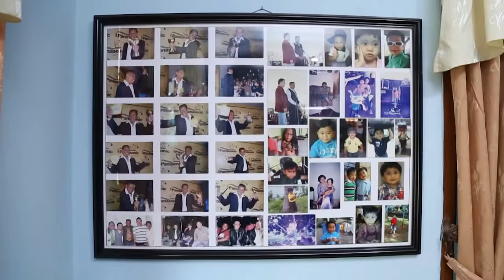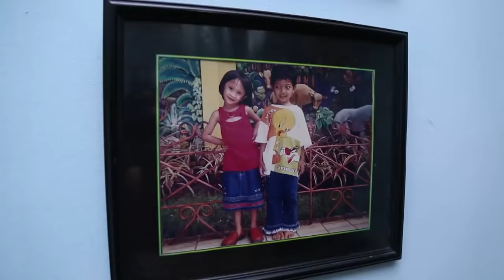Raffi Gigi Kagum Perjalanan Mas Tukul Dari Nol Hingga Sukses - Rumah Seleb (8/10) PART 3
WADIDAW! Raffi, Nagita Slavina dan Vega Darwanty mau grebek rumah Mas Tukul Arwana loh, kabarnya Mas Tukul punya kost-kostan yang jumlahnya bikin melongo! penasaran? Yuk tonton videonya di atas...